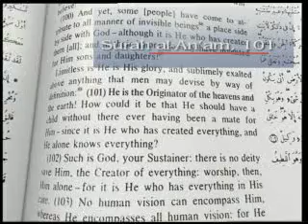Scientific information in 1400 years old book.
This short documentary discusses some astronomical information mentioned in Quran (holy book of islam). These information has recently been discovered by Science. Notice that the Quran was revealed to Prophet Muhammad (s) 1400 years ago. and it has been preserved word by word. These scientific informations proofs that Quran is a divine revelation.